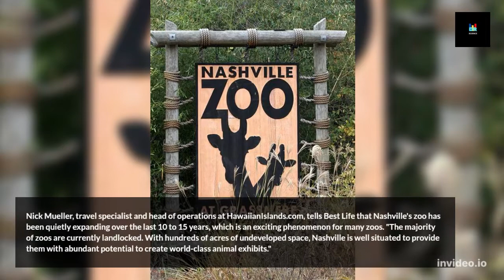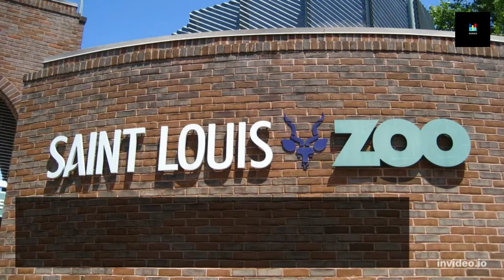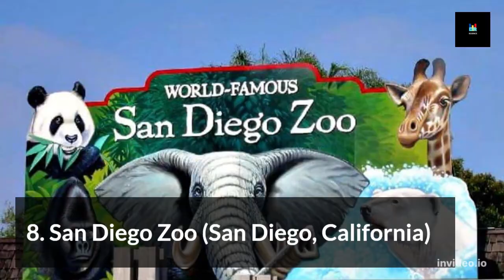The 10 Best Zoos in the U.S. to Add to Your Bucket List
USE THESE COAST TO COAST OPTIONS TO GET YOUR FILL OF ANIMAL ENCOUNTERS.
A trip to the zoo can be an eye-opening, instructive, and family-friendly opportunity to encounter the animal kingdom, even though nothing can substitute a trip into the wilderness or a vacation to a national park. The experience of visiting a modern zoo has evolved to be more humane, in addition to giving visitors the chance to observe rare species that are nearly difficult to see in nature in the United States. Greater emphasis is being placed today on building larger habitats and raising public awareness of preservation initiatives. And fortunately, anyone wishing to develop a stronger bond with animals has a wide range of possibilities from coast to coast. Continue reading to find out which American zoos experts recommend you include on your bucket list.